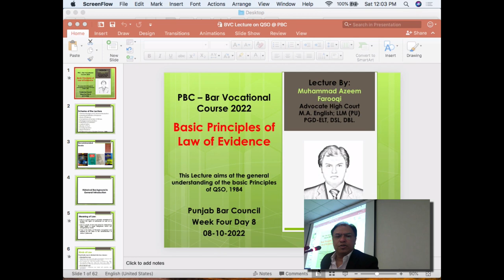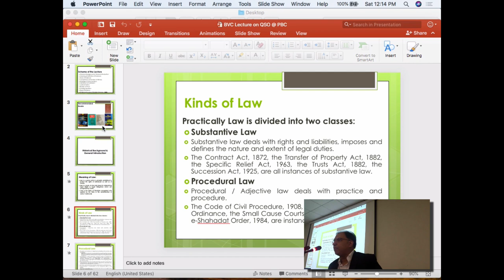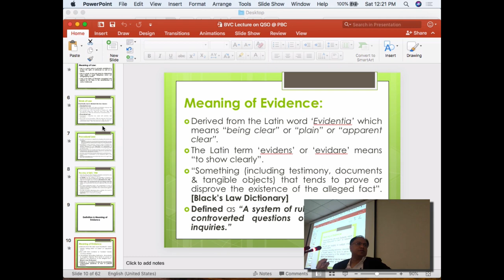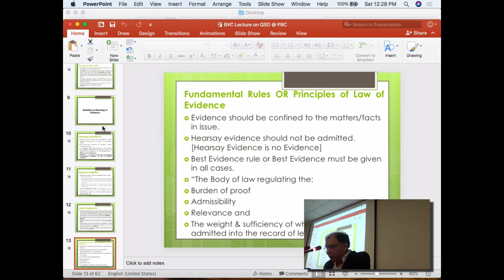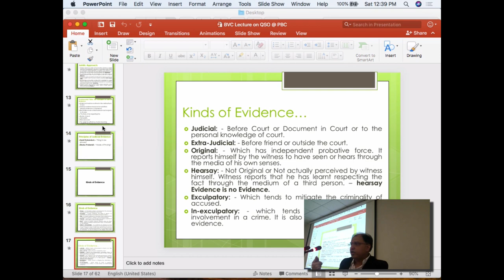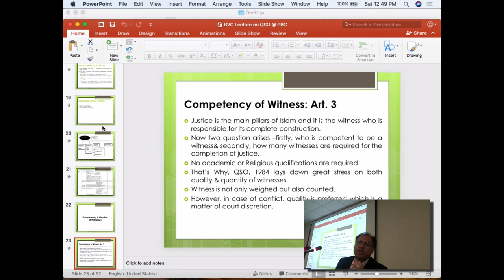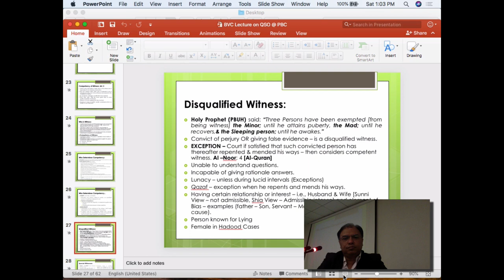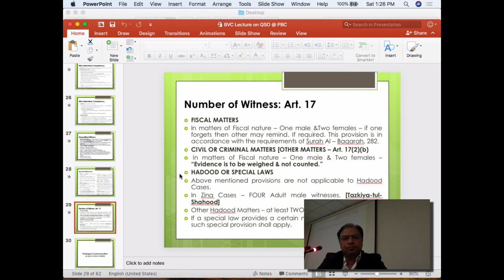BVC Lecture 24, Day 7: The Basic Principles of the Law of Evidence by Muhammad Azeem Farooqi AHC.